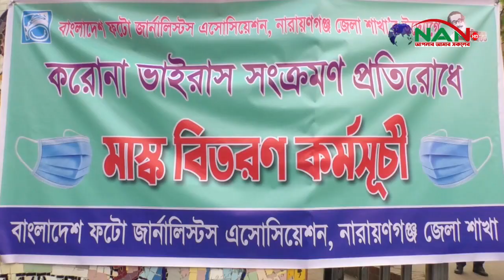নারায়ণগঞ্জে পথচারী রিক্সাচালকদের মাস্ক পরিয়ে দেন ফটো জার্নালিষ্ট এসোসিয়েশন || NAN TV